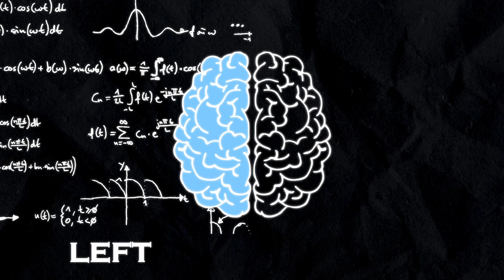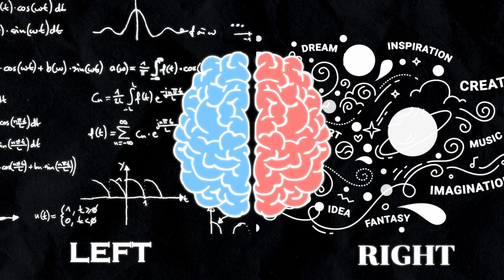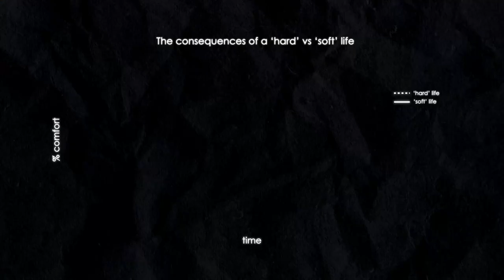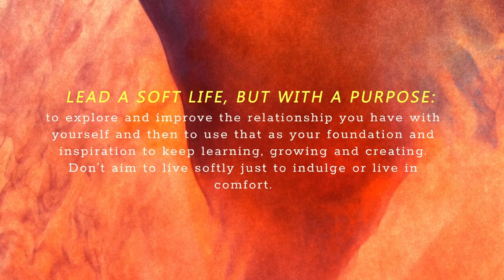Why You Need to Get Out of Your Comfort Zone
A soft life seems glamorous and desireable. But is it really somethings we should strive for?

If you prefer to read, check out the blog I wrote on the same topic

Timestamps:
00:00 Title Sequence
00:37 Intro
00:45 Comfort is King
01:53 Comfort is King?
    02:23 A Brief Life History
04:32 The Truth about Comfort
06:05 Balance is Key
06:37 Quote
06:44 Questions for You Guys

SFX:
Birds by Nektaria on Pixabay
Axiom boom by Pixabay on Pixabay
Breath Swoosh by GameChestAudio on Envato Elements
Snd Fragment by Pixabay on Pixabay
Alarm Clock by SoundJay on Envato Elements
Impact by TibaSFX on Envato Elements
Camera Film Advance by soundmorph on Envato Elements
16mm Film Projector Starts & Runs by Sound-Ideas on Envato Elements
Scary Cinematic Riser by applehillstudios on Envato Elements
Shakuhachi Stretching 30 by Pixabay on Pixabay
SFX Accent Eye Glitter Tinkle by Pixabay on Pixabay
Swoosh 16 by WistanSound on Envato Elements
Church Gong by Mountain Audio on Envato Elements

Stock Video:
A Mother Loving Moments With Her Two Children Lying In Bed Together by cottonbro studio on Pexels
A Woman Reading A magazine While Having Coffee In Bed by cottonbro studio on Pexels
Two People Having A Conversation While Riding In Bicycles In The Woods by Pressmaster on Pexels
Romantic Sunset Dinner by Jep Gambardella on Pexels
Teapot and book by Joe_hackney on Pixabay
Woman on Couch by Maksim Goncharenok on Pexels
Numb woman watching TV by Engin_Akyurt in Pixabay
Man meditating by cottonbro studio on Pexels
Body tissue-like background by Dan Cristian Pădureț on Pexels

Images:
Brain drawing by GDJ on Pixabay
Creative Human Brain by wowomnom on Envato Elements

Camera: Sony ZV-E10
Lens: Sigma 16mm f/1.4 DC DN C, E Mount
Microphone: Sennheiser ME 2

Editing: Davinci Resolve 18 (also free! and it's what the pros use)